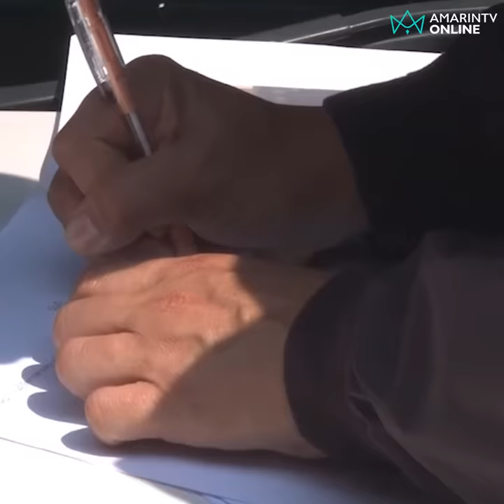พล.ต.ท.เรวัช เชื่อ ตร.ผู้น้อยไม่รู้ว่าเป็นบ้านบิ๊กโจ๊ก ตอนนี้นอนไม่หลับแล้ว | เรื่องร้อนอมรินทร์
พล.ต.ท. เรวัช กลิ่นเกษร เชื่อตำรวจผู้น้อยไม่รู้ว่าเป็นบ้านบิ๊กโจ๊ก ตอนนี้หลับไม่ลง หนาวๆร้อนไปตามกัน พร้อมฝากถึงบิ๊กๆ เกษียณแบบให้มีคนไหว้ไม่ดีกว่าหรือ